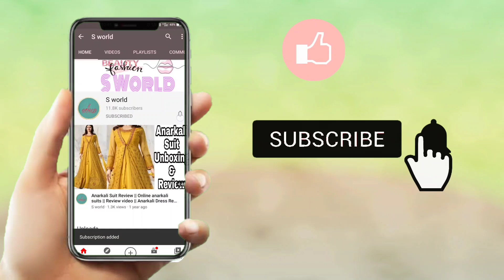सोने का झुमका 👌👌| New Latest Gold Jhumka Designs | gold jhumka design | sone ka jhumka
सोने का झुमका 👌👌| New Latest Gold Jhumka Designs | gold jhumka design | gold jhumka | sone ka jhumka S World

Jhumka design gold |Gold jhumka designs with weight and price 2022

Hello friends I am saba and you are watching S World